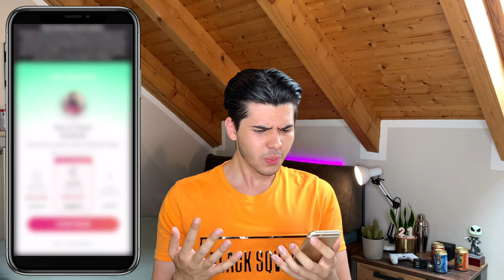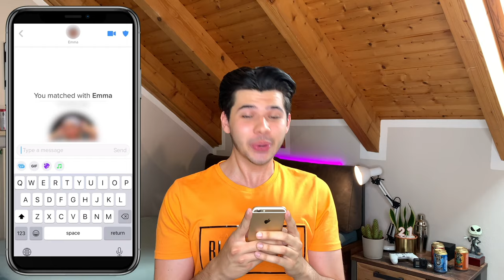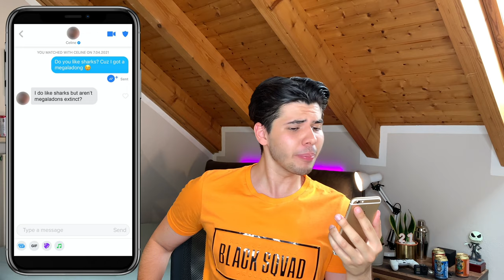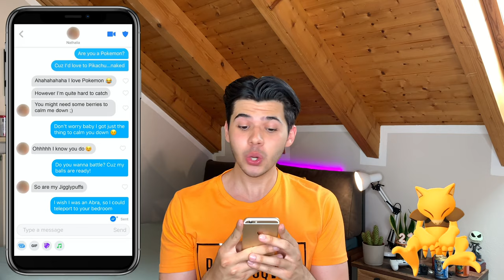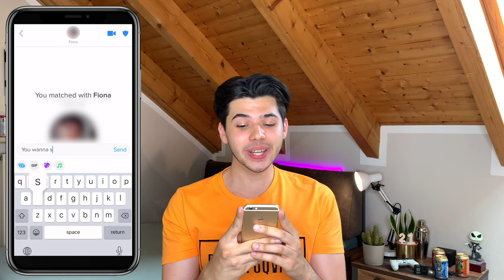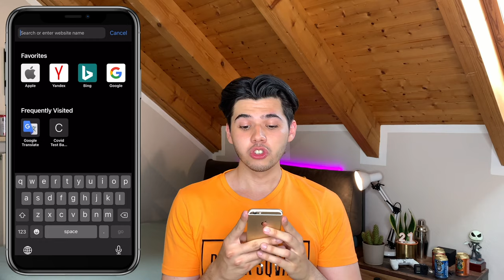I USED SIDEMEN TINDER IN REAL LIFE PICKUP LINES ON TINDER!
USING SIDEMEN TINDER REAL LIFE PICKUP LINES TO PICK UP GIRLS ON TINDER

Every now and then the popular british group called the Sidemen film these Tinder In Real Life videos and I just wanted to see if the pickup lines they use actually work on girls. Some do and some definitely don't. If you want to see me get roasted or pickup girls watch the video! Enjoy!

Tune in for upcoming vlogs! I'm just a 21 year old college student who apparently travels a lot and loves making people laugh.